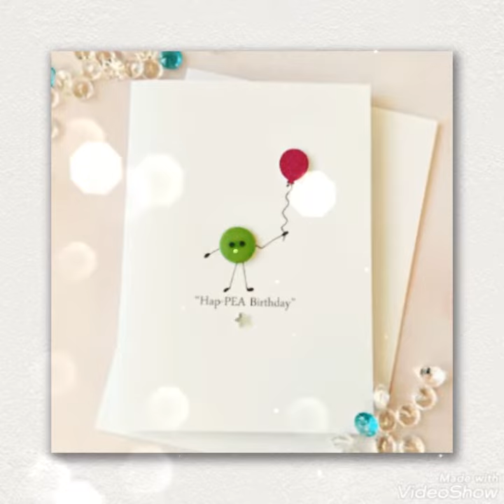arte e artesanato de seixos em uma moldura familiar || wounderful art & craft || diy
In Portugese...

Ideias de presentes exclusivos para o gravel picturebullseye. Pode se tornar um presente feito à mão, irrepetível e totalmente pessoal. Cada pedra é diferente, por isso a imagem de decoração feita a partir dela também é única. Quem conseguir pode ter certeza de que não foram os "doze itens" que foram comprados para ele na "primeira loja", mas o mural exclusivo mais personalizado para ele foi escolhido com o máximo cuidado e atenção. A imagem do seixo, além de ser um presente especial, toca a alma das pessoas. Ele irradia paz, harmonia, segurança. Portanto, é um mural único no sentido de que não é apenas uma decoração de casa, mas mais do que isso: tem uma palavra bastante profunda. Ideia única de presente. Mensagem de pedras; desde quem dá, até quem recebe. O quadro de gravilha é um quadro único de parede, cuja característica especial é que se adapta a todos os estilos e ambientes. Se pensarmos nas possibilidades de fazer um quadro de parede, fazer quadros de cascalho é uma área muito especial dentro disso. No vasto leque de imagens de decoração em oferta, a imagem de gravilha é o que, no bom sentido, "sai da linha", uma verdadeira surpresa. Um presente especial - em todos os sentidos. No início, meus clientes me encontraram procurando por ideias exclusivas para presentes, mas hoje cada vez mais pessoas me procuram por meio de recomendações. Esta é uma boa notícia porque mostra que meus clientes e clientes estão satisfeitos e felizes em recomendar meu trabalho a outras pessoas. Quando lhes mostro a gama de imagens de cascalho prontas, também ofereço a opção de criar imagens personalizadas totalmente personalizadas. De qualquer forma, todos encontrarão o que procuram. Por mensagem ou por telefone, fico feliz em dar uma oferta, ideias, me ajudar a inventar e projetar as fotos mais pessoais e exclusivas, e então faço a foto do cascalho na hora certa. Artista de seixos Erzsébet Furmen - fazendo imagens individuais de seixos.

devo visitar meu canal para mais vídeos de atualização 📹

@Easy Paper Art

@desi arena

In English

Unique gift ideas for the gravel picturebullseye. It can become a handmade, unrepeatable, completely personal gift. Each pebble is different, so the decor image made from it is also unique. Anyone who gets it can be sure that it wasn’t the “dozen items” that were bought for him in the “first store,” but the most personalized unique mural for him was chosen with the utmost care and attention. The pebble image, in addition to being a special gift, touches people’s souls. It radiates peace, harmony, reassurance. Therefore, it is a unique mural in the sense that it is not just a home decoration, but more than that: it has quite a deep say. Unique gift idea. Message from stones; from the one who gives, to the one who receives. The gravel picture is a unique wall picture, the special feature of which is that it adapts to all styles and environments.
If we think about the possibilities of making a wall picture, making pebble pictures is a very special area within that. In the wide range of decor images on offer, the gravel picture is what, in a good sense, completely "sticks out of line", a real surprise with it. A special gift - in every way. At first, my customers found me searching for unique gift ideas, but today more and more people come to me through recommendations. This is good news because it shows that my customers and clients are satisfied and are happy to recommend my work to others. When I show you the range of ready-made gravel images, I also offer the option of designing completely personalized custom images. So in any case, everyone will find what they are looking for. In a message or by phone I am happy to give an offer, ideas, help me to invent and design the most personal unique pictures, and then I make the gravel picture on time. Pebble artist Erzsébet Furmen - making individual pebble pictures

‎@Easy Paper Art

@desi arena